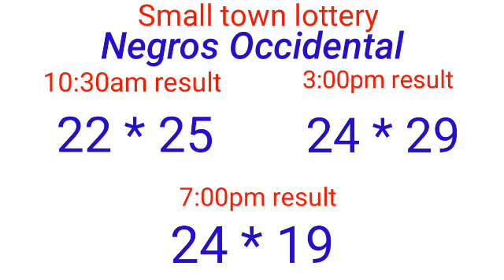STL - NEGROS OCCIDENTAL,SORSOGON February 21, 2022 3RD DRAW RESULT